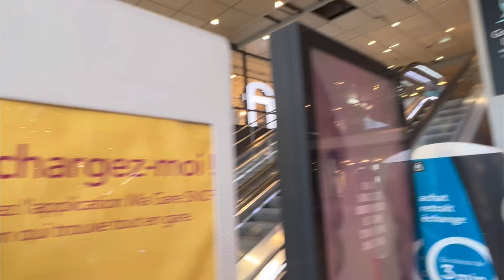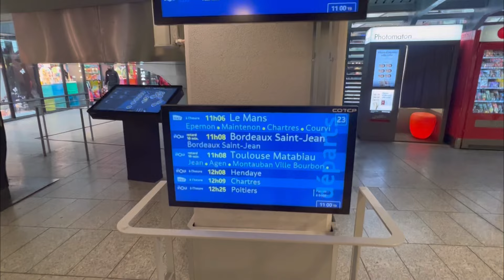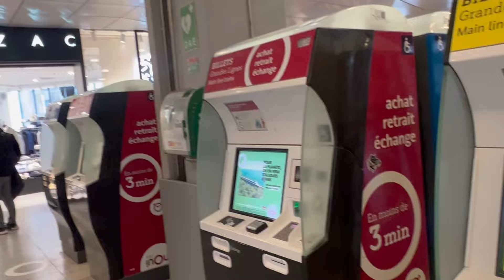Gare Montparnasse - Paris من أغرب الأماكن بباريس